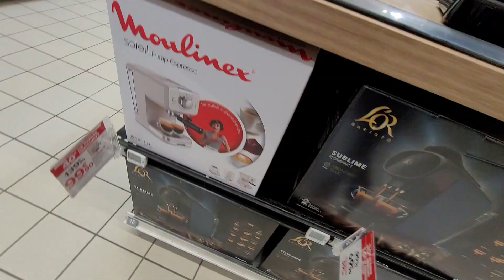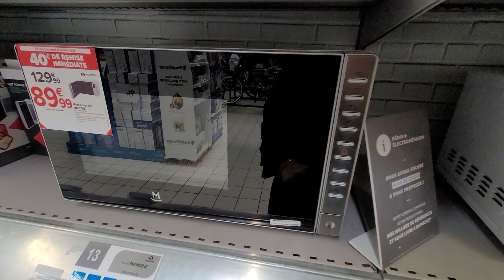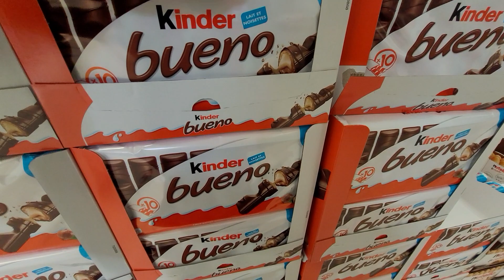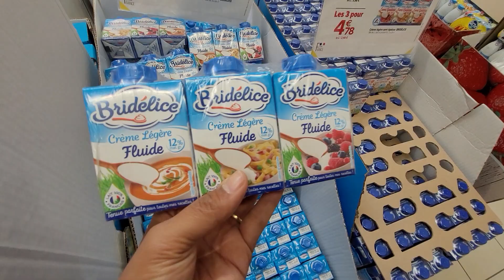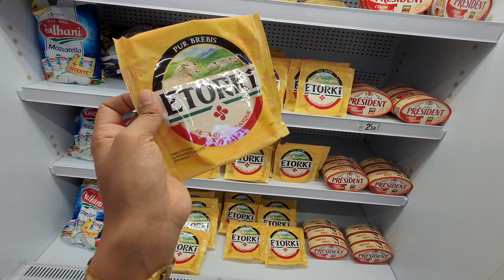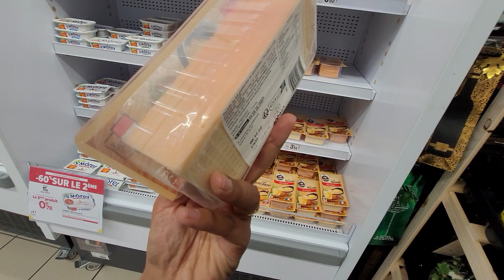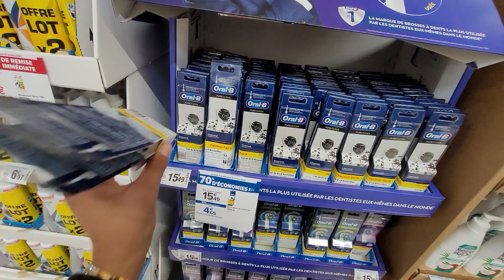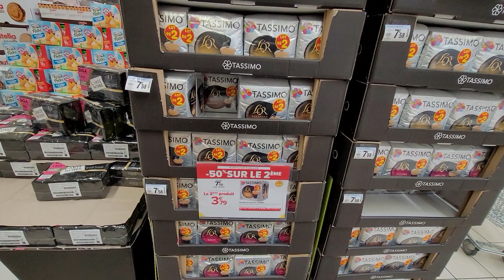CARREFOUR🎉🤯PROMOTION JUSQU'À-80% 04.10.22